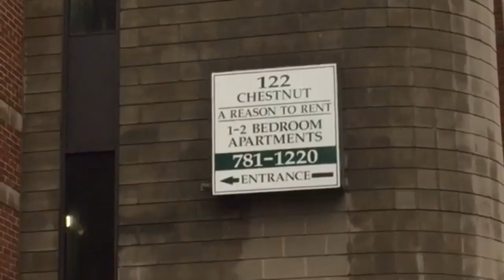Springfield Massachusetts' 12th murder of 2016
A look at the scene of Springfield's 12th homicide of 2016. Video by Dave Canton